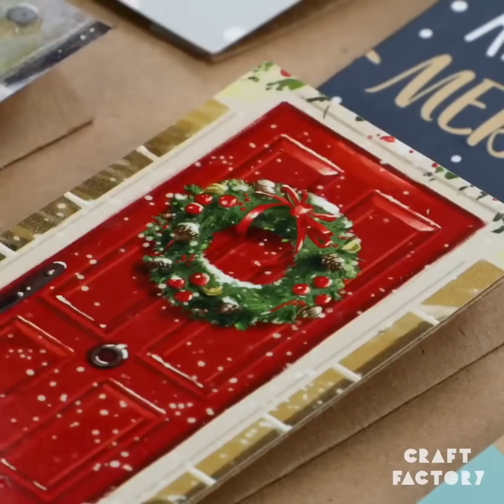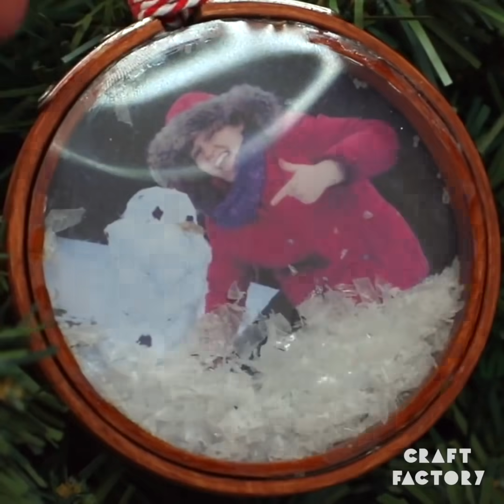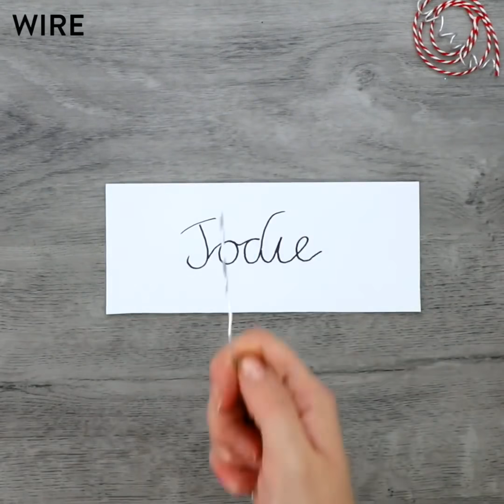18 Festive Advent Calendar Ideas And DIY Christmas Decorations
December is nearly here so its time to start thinking about your advent calendars! Counting down until Christmas Day, add to the excitement by creating your own DIY advent calendars and cool Christmas decorations!

Timestamps
0:00 - Gingerbread Calendar
0:49 - Christmas Lights Calendar
1:17 - Matchbox Christmas Tree Calendar
2:10 - Mini Presents Calendar
2:52 - Coffee Capsule Calendar
3:39 - Jar Lid Christmas Tree Calendar
4:17 - Christmas Card Calendar
5:12 - Hanging Calendar
5:57 - Pinecone Lights Tree Decoration
6:32 - DIY Christmas Wreath
7:11 - Sewn Tree Decoration Calendar
7:54 - Personalised Hanging Tree Decoration
8:17 - Ironed Hanging Tree Decorations
8:45 - DIY Christmas Setting Jar
10:07 - Threaded Present Wrapping Decoration
10:56 - Personalised Gift Wrapping
12:07 - Glitter Gift Wrapping
12:40 - DIY Christmas Wrapping Paper